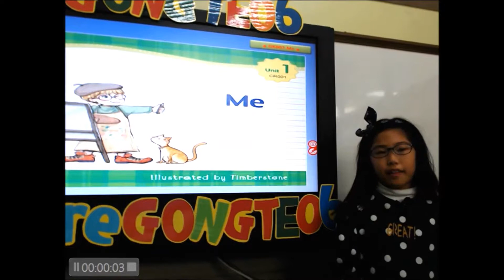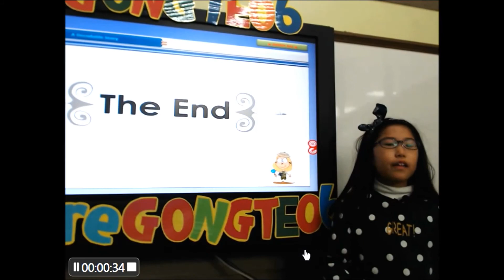능동6센터 강다나